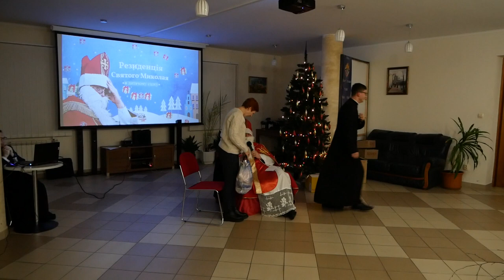Святий Миколай завітав до семінарії св. Йосифа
Навіть війна не може перешкодити Святому Миколаю відвідати із подарунками студентів, вихователів та працівників Вищої Духовної Семінарії св. Йосифа у Брюховичах.

Вечір 6 грудня, традиційно, пройшов у веселій атмосфері, яку створили семінаристи 4 курсу, представляючи у формі сценок кумедні історії з життя семінарії.

Як кажуть самі семінаристи, це чудова нагода пожартувати над керівництвом і бути впевненим, що за це нічого не буде.

Зустрічати св. Миколая разом із семінаристами та викладацьким складом, прийшов також і архієпископ Мечислав Мокшицький та сетри, які працюють у Домі милосердя. Усі присутні дочекалися відвідин найдобрішого Святого та отримали свої подарунки.